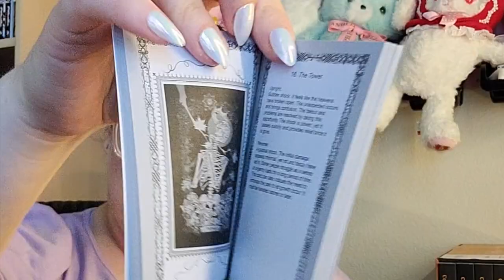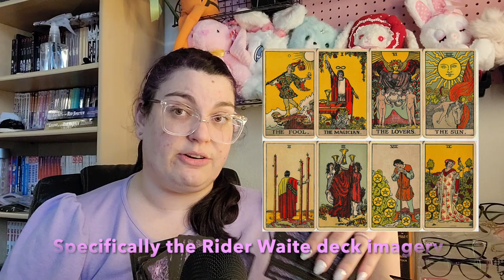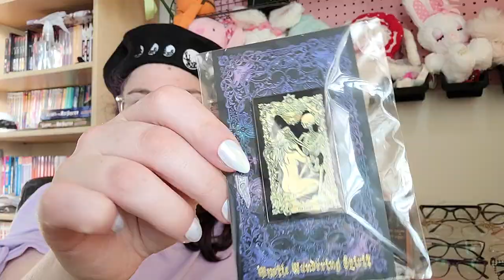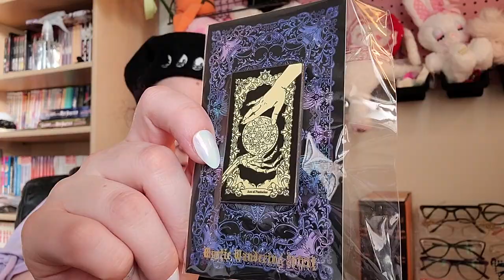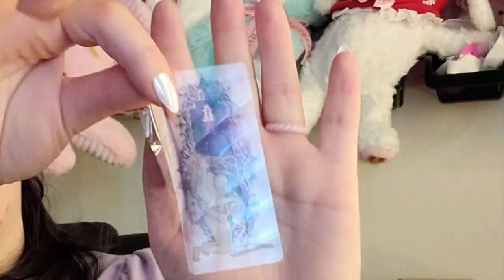☾ HAENULI RETURNS! ☾ Wandering Spirit Luxury Tarot & Lolita JSK Set Unboxing and First Impression ☾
Hello Fellow-litas!

I hope you liked this unboxing, please consider it to be part one of two as my work week ended up kicking my butt and I ran out of time to actually coordinate these incredible pieces. I am so excited for the triumphant return of Haenuli in collaboration with Mossbadger and I hope this is only the first of many! I can't wait for an opportunity to wear this gothic, witchy ensemble out and about, someone invite me to a seance or something!

Thanks so much to all my new subscribers, you are amazing and I am so happy to have you here! We finally made it past 1k! Can you believe it??? In celebration of the milestone, I am having a special Closet Cleaning Livestream, details below:
WHEN: 10/9/21 (Saturday) at 1pm PST (8pm GMT)
WHERE: Here on Youtube!
WHY: My closet is full and I need YOUR HELP deciding what to sell and what to keep!
Additionally, all viewers/subscribers are encouraged to message me offers including shipping for the things on my for sale pile. If your offer is accepted/highest of multiple offers, I'll make sure to reserve the listing for you and throw in some special goodies with the purchase.

Here are some helpful links to some stuff discussed in this video!
My Etsy

I am still very new to this Youtube thing. (Even though I seem to be gaining some momentum? :B ) Drop a comment with constructive feedback if you wanna, I will listen to your every word, but if you're mean... I'll hex you! ❤ ❤ ❤ ❤

All dresses, accessories, etc were purchased with no sponsorship/discount/PR from any of the associated brands. For science, creativity, and love of plus size inclusivity! Huzzah!